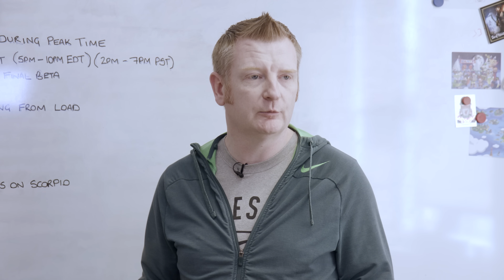Official Sea of Thieves Year One in Review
With our Anniversary Update on the horizon, Jon is here to take you by the hook and waltz you through a recap of Sea of Thieves' raucous year (and a bit) since launch!

Xbox Live Gold required to play on Xbox One (sold separately).